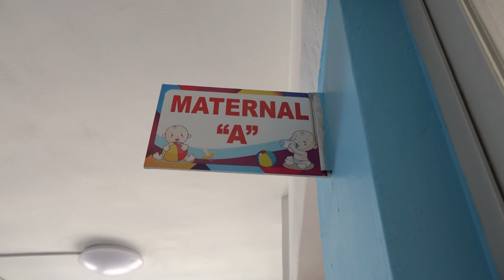FT SEGUIMIENTO CASO GUARDERIA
Las actividades de la Guardería del Istmo en Salina Cruz, subrogada al Instituto Mexicano del Seguro Social (IMSS), fueron suspendidas por 4 días, esto de acuerdo a padres de familia, luego de la intoxicación de más de 20 niños notificado el 18 de marzo: hasta el momento no existe un dictamen oficial que indiquen las causas que originó este hecho, así como lo estudios de laboratorio.